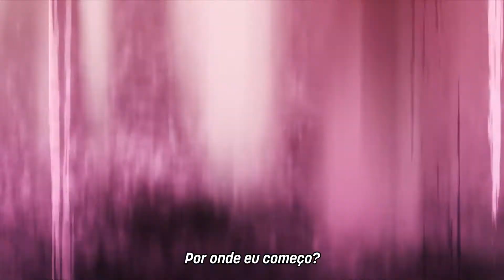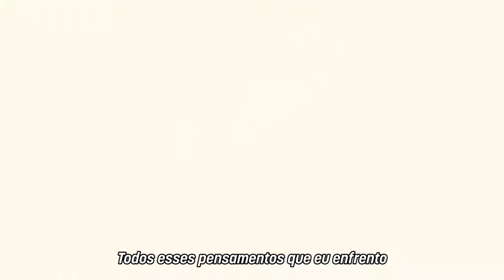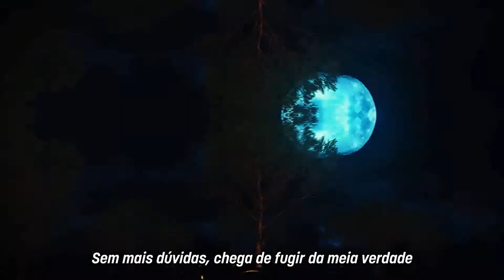The Score - Fire (Tradução)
Créditos:
Animes utilizados:
One Piece
Kimetsu no Yaiba - The Movie: Mugen Train Trailer
Boku no hero academia - Heroes Rising

Musica Utilizadas :
The Score - Fire

Programas Utilazados:
Adobe Premiere
After Efects.

Nao tenho direito sobre nenhuma imagem ou musica exibida. Apenas fiz essa edicao de fã para fã.